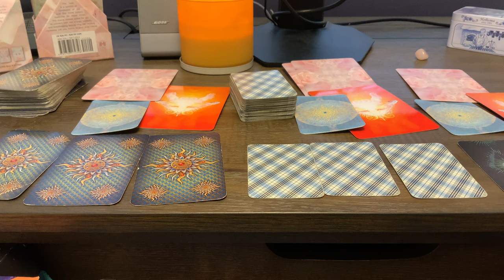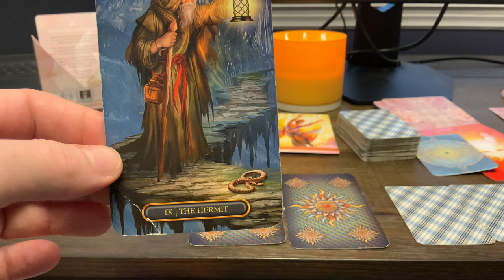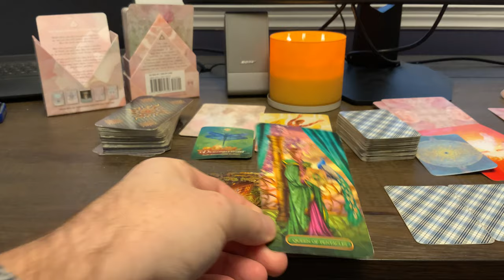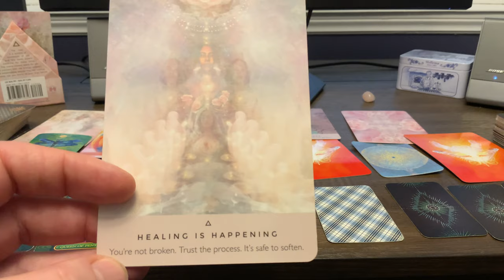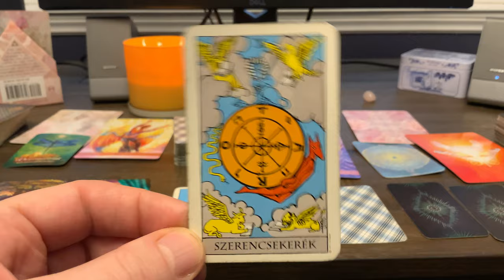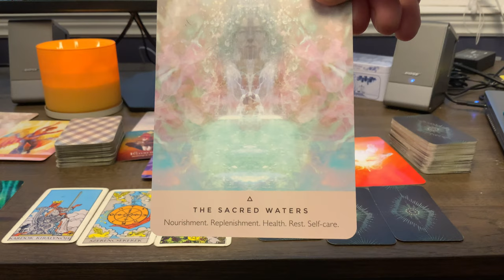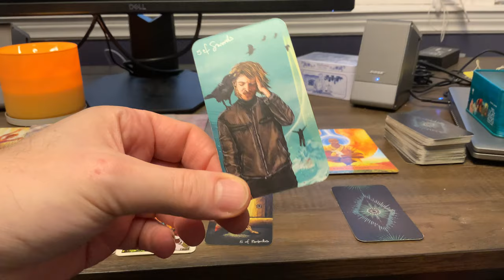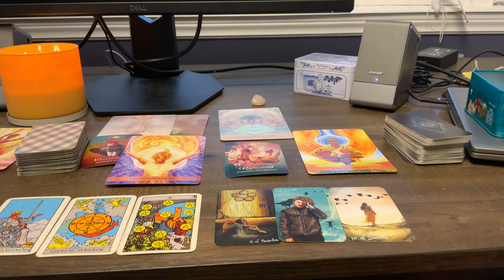You‘ve got a message to listen to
You’ve got a message you need to hear
Pick a card timeless tarot reading for all signs
Money Career Finance and Love and Relationship Tarot Reading based on your choice.

00:00 Intro
01:41 1. pile Green Gilded Tarot
08:38 2. pile Blue  Rider Wade
15:59 3. pile Black Light Seers Tarot

All videos are general tarot readings, not one to one personal readings. Viewers are solely responsible for how they interpret all readings and Attila Tarot takes no responsibility for individual viewer interpretation or action. The viewer is responsible for their own life actions. Not to be used in place of professional advice whether legal, business or financial. Please seek professional advice for those areas.